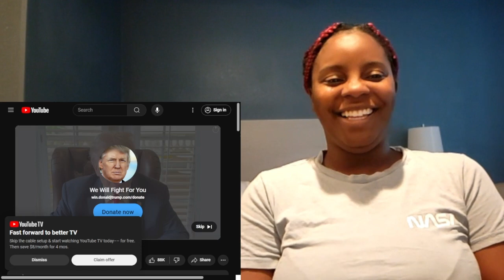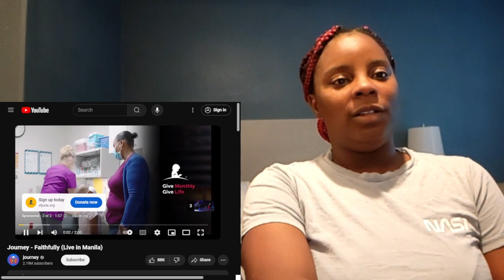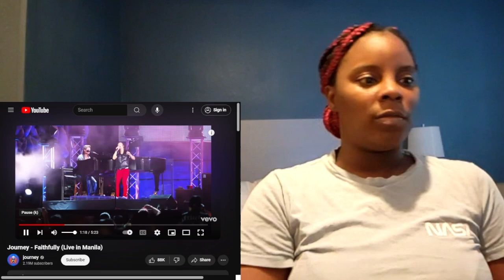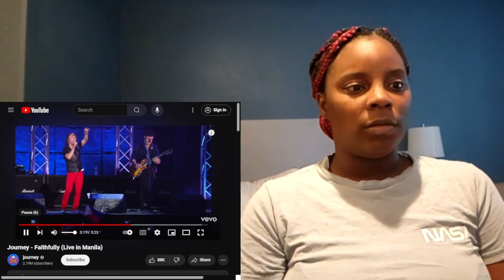JOURNEY FAITHFULLY LIVE reaction video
Reaction Video to  journey
Band reaction
Music Video reaction never seen before
I am also a artist click the link below to MY music video

THIS IS MY MUSIC VIDEO/CHANNEL
    • Nene Shanel Memories (...  ​